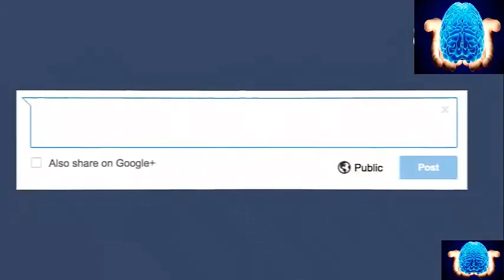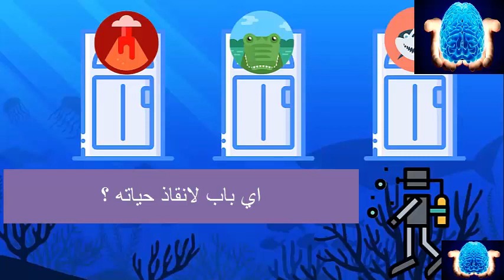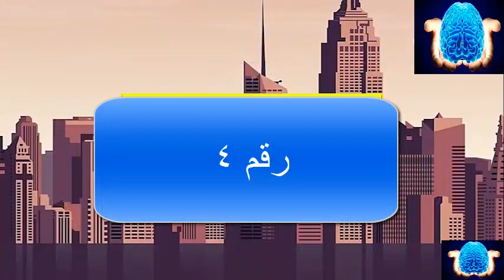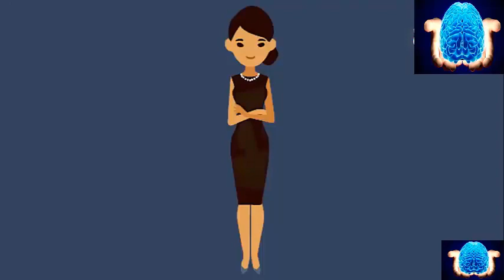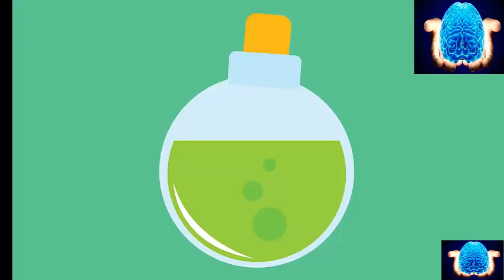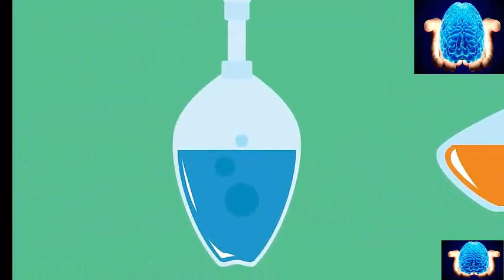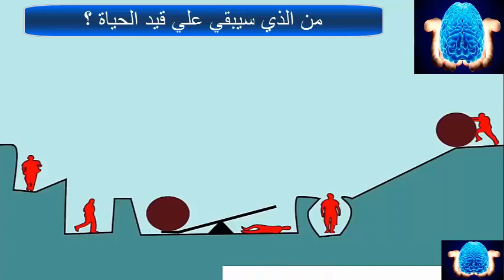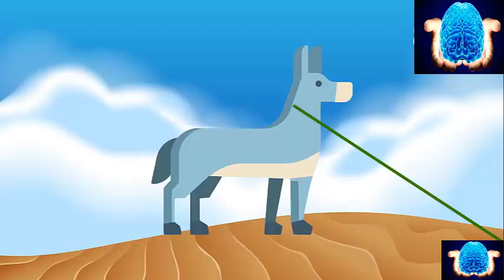أكبر نسبة ذكاء فقط هي من تحل هذا الغز الصعب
الغاز في,
علاج الغازات بالبطن,
الغاز غذي ذهنك,
الغاز غبية,
الغاز غريبه,
الغاز غامضه جدا,
الغاز غباء,
الغاز غذي عقلك,
الغاز غامضه العباقره وحدهم من يستطيعون حلها,
الغاز عن الانبياء,
الغاز عبور النهر,
الغاز عبقريه,
الغاز عن الحيوانات,
الغاز عربيه,
الغاز عن الكرتون,
الغاز عباقرة,
الغاز عامه,
كيك عالغاز,
بيتزا ع الغاز,
كنافه ع الغاز,
فطاير ع الغاز,
حلويات عالغاز,
مندي ع الغاز,
بسبوسه ع الغاز,
معروك ع الغاز,
الغاز ظل الكرتون,
الغاز ظل,
عايز ظهر الغاز,
ضغط الغاز,
الغاز طويله,
الغاز طبيعي,
الغاز طريفه,
الغاز طوبة,
الغاز طفوليه,
الغاز طويلة مع الحل,
الغاز طيور الجنة,
الغاز طلع المختلف,
الغاز ضحك,
الغاز ضربه معلم,
الغاز ضيعة ضايعة,
الغاز ضحك مع الحل,
الغاز صعبة جدا,
الغاز صعبة مع الحل,
الغاز صعبة جدا مع الحل,
الغاز صعبة جدا مع الحل للاذكياء,
الغاز صعبه الحل,
الغاز صعبه للعباقره,
الغاز صعبة جدا مع الحل للاذكياء فقط,
الغاز ص,
الغاز شارلوك هولمز,
الغاز شطرنج,
الغاز شرطه,
الغاز شعبية,
الغاز شارلوك هولمز مع الحل,
الغاز شفوية,
الغاز شديده الصعوبه,
الغاز شفا,
الغاز سهله وبسيطه,
الغاز سهله جدا,
الغاز سهلة مع الحل,
الغاز سهله وصعبه,
الغاز سهله بس مستحيل تحلها,
الغاز سهله وبسيطه للاطفال,
الغاز سافله,
الغاز س,
الغاز ذكاء,
الغاز زمان,
الغاز زكريا,
الغاز زوج جدتك وليس جدك,
الغاز زومبي,
الغاز ذكيه,
الغاز زمان مع الحل,
الغاز زيتونة,
ناز الغاز,
الغاز ز,
الغاز رياضيات,
الغاز رياضية,
الغاز رمضان,
الغاز رعب,
الغاز رياضية مع الحل,
الغاز رائعه,
الغاز رياضيه صعبه,
الغاز رقمية,
الغاز ذكيه جدا,
الغاز ذكاء للاطفال,
الغاز ذكاء المجموعة 2,
الغاز ذكاء المجموعة 3,
الغاز ذكاء المجموعة ٢,
الغاز ذكاء مع الحل,
الغاز دينيه,
الغاز دكتور ميشو,
الغاز دينيه صعبه,
الغاز دول,
الغاز دينيه مسيحيه,
الغاز دراغون بول,
الغاز دينية صعبة جدا,
الغاز دافنشي,
الغاز خذ اول حرف,
الغاز خادعة